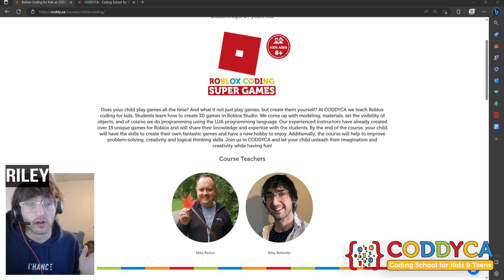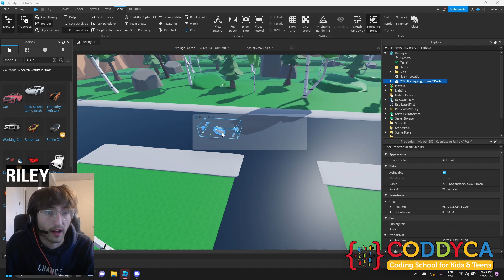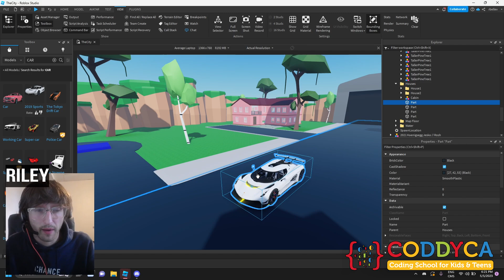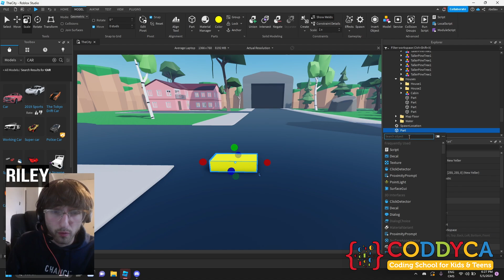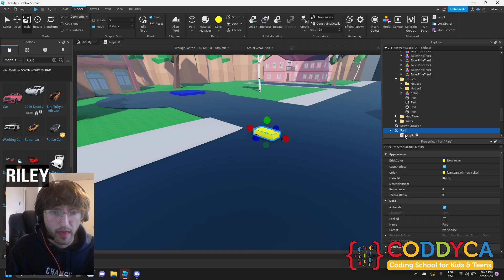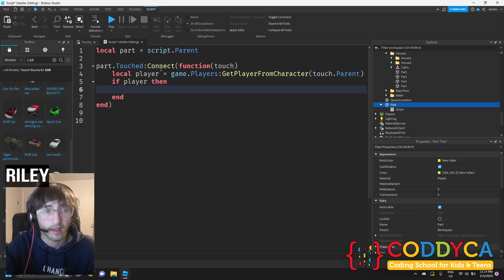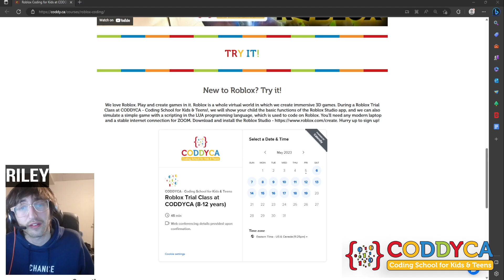Introduction to ROBLOX Studio for Kids [2024 Tutorial]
ROBLOX Studio is a really cool computer program that lets you create your own games and virtual worlds! It's kind of like having your own video game design studio right on your computer.

With ROBLOX Studio, you can use all kinds of tools to build and customize your own 3D environments. You can add buildings, trees, vehicles, and all sorts of other objects to make your world come alive. You can also program characters and enemies to interact with your players.

So if you love video games and have a big imagination, ROBLOX Studio is the perfect tool for you to bring your ideas to life. Give it a try and see what kind of amazing things you can create!

2. Click "Start creating" button
3. Download ROBLOX Studio on your Windows PC or Mac
4. Log in with your ROBLOX username and password
5. Make Your Own Game with ROBLOX Studio

★★★ You can also watch the Following Related Videos on CODDYCA - Coding School for Kids & Teens ★★★